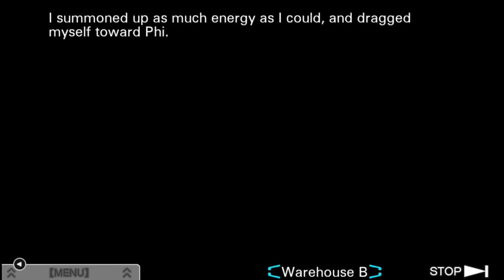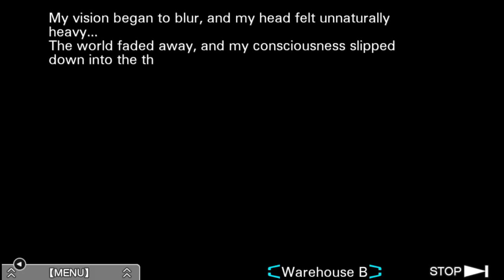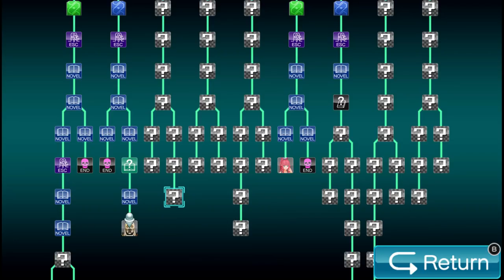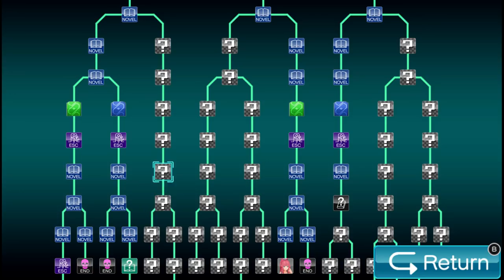Let's Play Zero Escape: Virtue's Last Reward Part 50 - Face Reveal